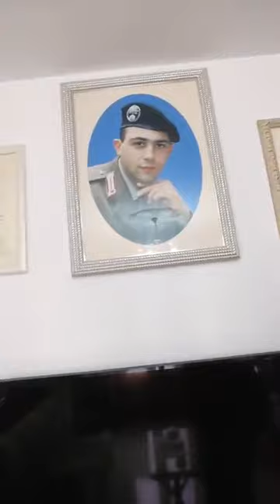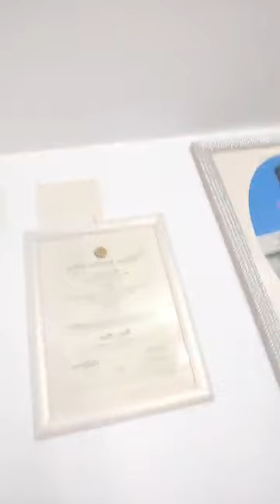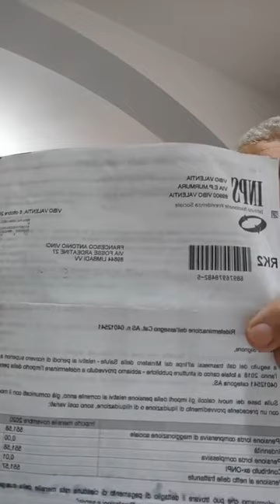Morra - Da Limbadi, provincia di Vibo Valentia, paese dei Mancuso (13.02.23)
- Morra - Da Limbadi, provincia di Vibo Valentia, paese dei Mancuso
Con la mamma di Matteo Vinci, ammazzato ad aprile del 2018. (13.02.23)